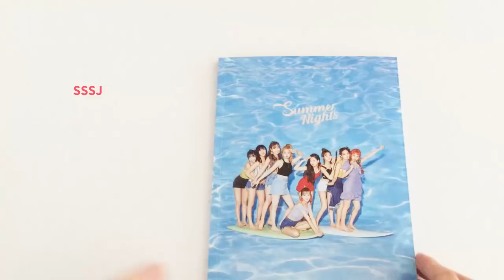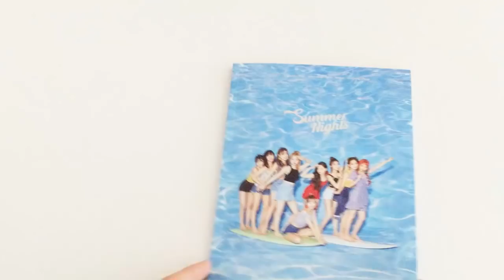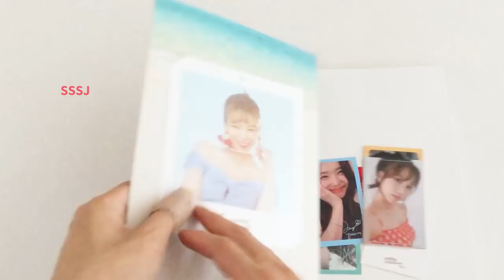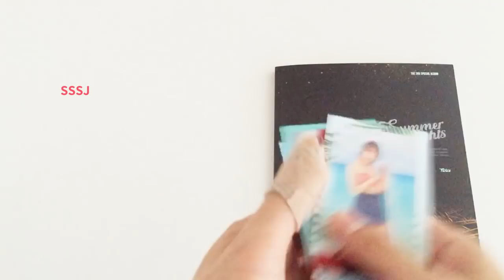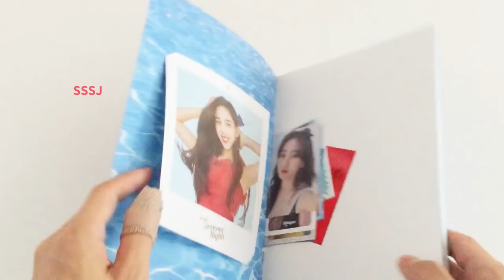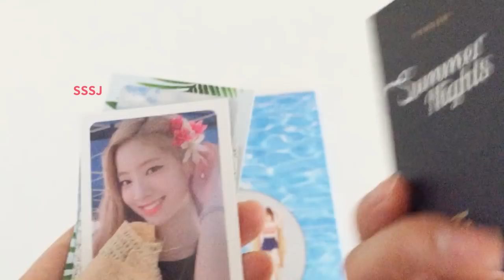Another 24EA Unboxing Twice 2nd special album summer Nights 트와이스 여름 스페셜 2집 앨범 개봉 トゥワイススペシャル2集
Another 24EA album Unboxing for the photocards :D

Twice 2nd special album summer Nights

트와이스 여름 스페셜 2집 앨범 summer nights 개봉 후기

トゥワイススペシャル2集 フルアルバム レビュー(韓国盤 開封する)

Track list

1 DANCE THE NIGHT AWAY
2 CHILLAX
3 SHOT THRU THE HEART
4 WHAT IS LOVE?
05 SWEET TALKER
6 HO!
7 DEJAVU
8 SAY YES
9 STUCK

BGM info

Music will always remain sole property of Joakim Karud.